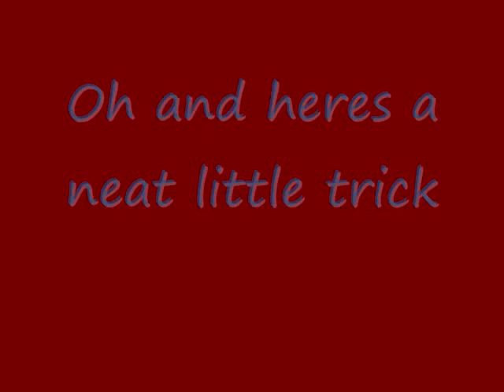Combat Arms Gray Hammer Spots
This is for some spots on Gray Hammer non of these spots are glitchs and all able to get to with out hacks. Comment on other maps you want me to do!!